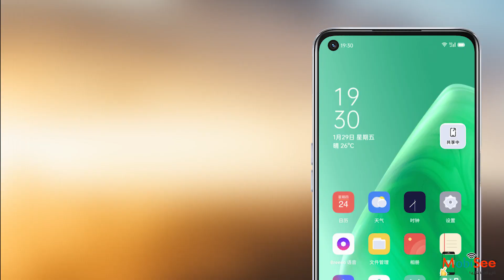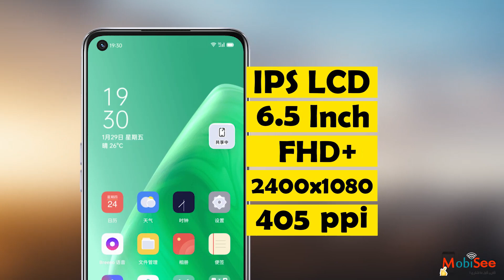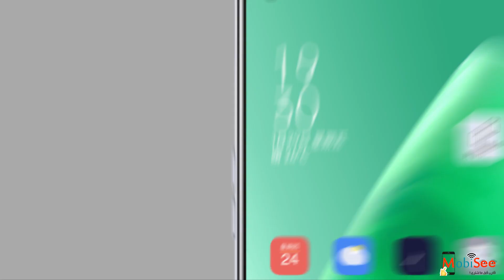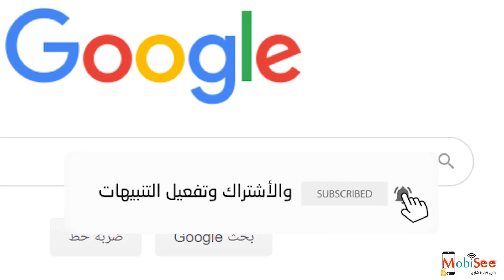مراجعة هاتف OPPO A93 5G - سعر و مواصفات ومميزات وعيوب أوبو اي 93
تعرف علي سعر و مواصفات ومميزات وعيوب  OPPO 93 5G مع توضيح مقارنة بين اوبو ايه 93 و افضل منافس له في الفئة السعرية.

اعرف جميع مكونات OPPO 93 5G من حيث الرامات والمعالج والكاميرات الامامية والخلفية والبطارية و الشاشة.

شاهد اهم مميزات وعيوب OPPO 93 5G بالتفصيل.

توضيح سعر أوبو ايه 93 الداعم لشبكة الجيل الخامس 5G في مصر و السعودية وبالدولار.

مقارنة بين هاتف OPPO 93 5G و موبايل Xiaomi Mi 10t Lite.